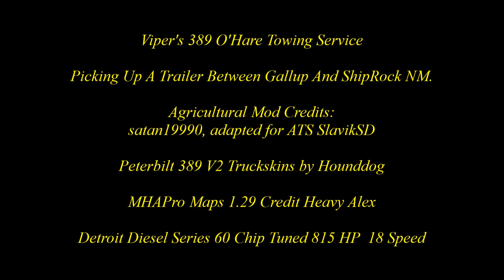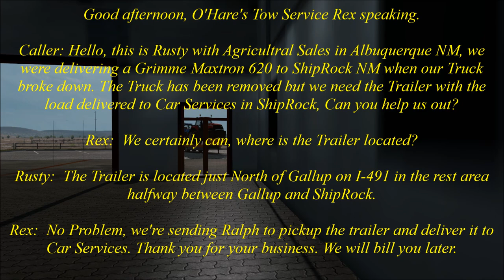American Truck Simulator O'Hare Tow Service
MAPS

CSIO Technologies

Cyberpower
i7-7700 K 4.2 K Processor 16 GB Memory
4.2 Processor Speed
2 TB Hard drive  128 GB SSD
8 GB Dedicated Memory GeForce 970 Graphics Card
Liquid Cooled